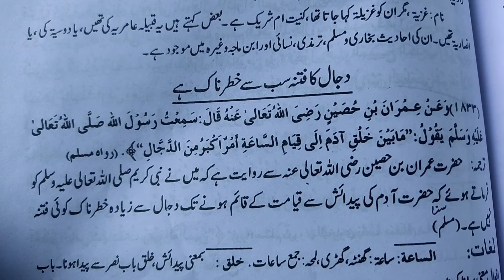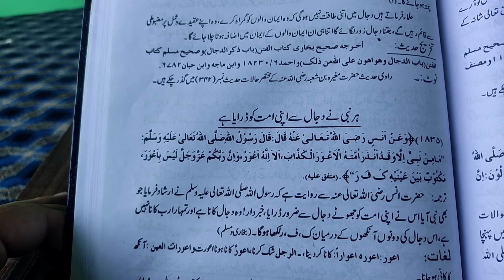dajjal ka fitna/by molana Yasirدجال کا فتنہ سب سے خطرناک فتنہ ہے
دجال کا فتنہ سب سے خطرناک فتنہ ہے
ہر نبی نے اپنی امت کو دجال کے فتنے سے ڈرایا ہے

اللہ تعالی تمام امت مسلمہ کی دجالی فتنے سے حفاظت فرمائے۔ آمین